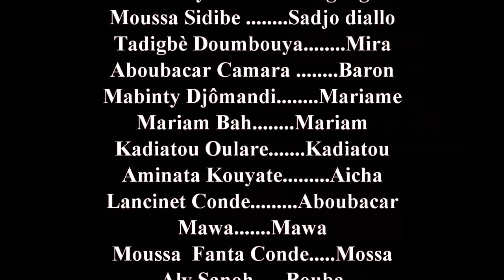BI FOUDOU BARA GBELEYA 22 VERSION MALINKE